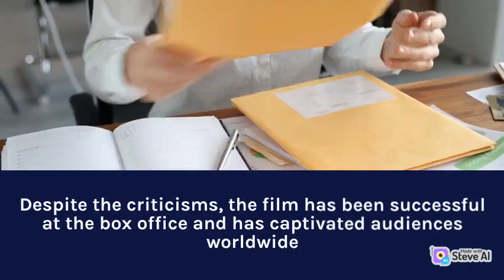The reason behind the criticism faced by adhipurush explained in short!!